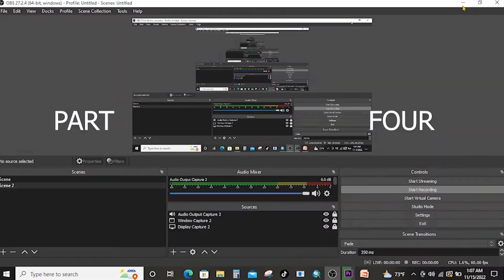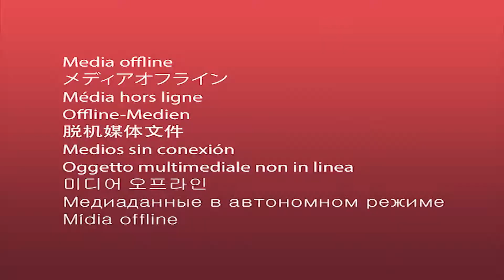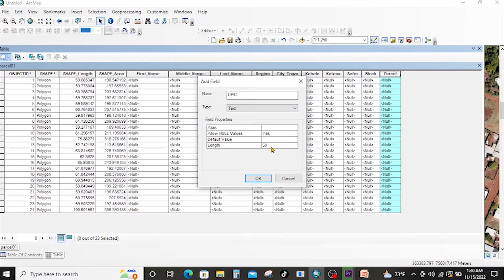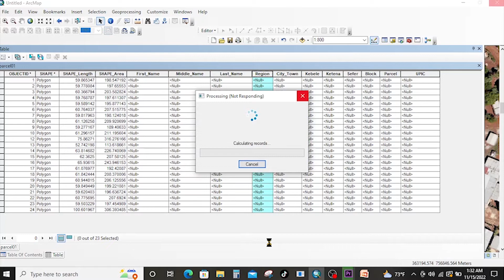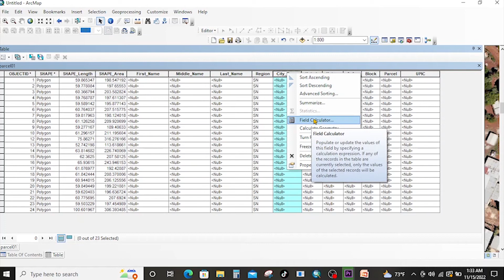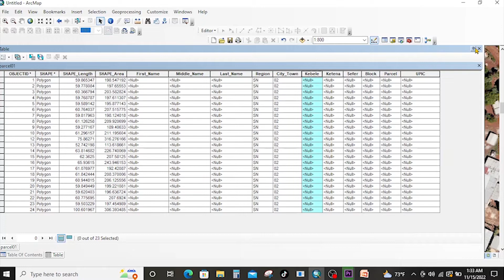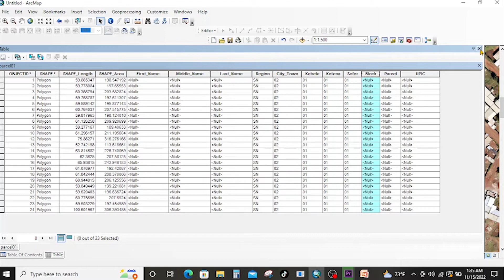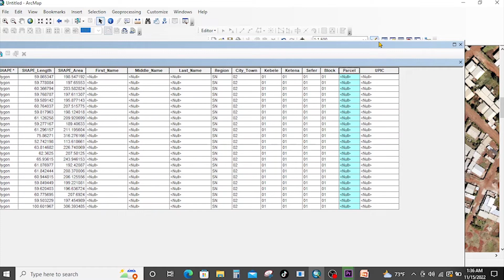PART 4እንዴት ኦርጅናል ሳይትፕላን ማዘጋጀት እንችላለንHow to encode nd prepare template on GISafter digitizing parcel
ሰላም ሰላም ዉድ የEthio ArcGIS Solution ቤተሰቦቸ እንደምን ቆያቸሁል በዝህ ቻናል መሬት ና ስለ መሬት ነክ ጉዳዮች  የመሳሰሉት ሚለቀቁበት ነዉ ;እንደት ኦርጅናል ሳይት ፕላን ማዘጋጀት እንቸላለን እስከ መጨረሻዉ ይመልከቱት ,How to digitize the parcel and prepare original template and temporery template complete tutorial for the biggeners by using ArcGIS software and i will release all related videos so, like,share and subscribe' and turn on notifications for more new videos
N.B:-On this ''Ethio ArcGIS Solution'' channel i will release about the ArcGIS tutorial, technology tips and all the related ArcGIS related tutorials such as detail about ArcMap,ArcGlobeArcCatalog ArcAdiminstrater, ArcScene. etc.
So LIKE,
TURN ON NOTIFICATIONS FOR MORE NEW VIDEOS.
If you have any suggesions write on comments